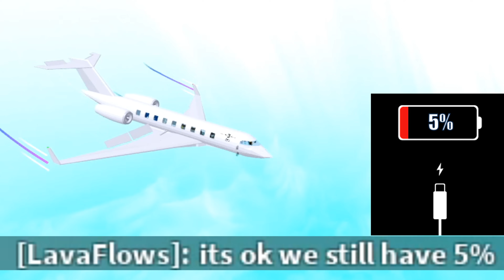EPIC Build Trick!! In Build A Boat For Treasure ROBLOX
A Build Trick Video! In this video, I UPGRADED MY PRIVATE PLANE With a NITRO BOOST It can go INSANELY FAST and can even go faster than a fighter jet! But it turns out that going too fast makes my plane EXPLODE.. Someone also tried to steal my plane!!! I hope you guys enjoy this Build Trick :D

BIG SHOUTOUT TO - le Yeeme for building the front and back of the jet!
                                   - Pancit for building the interiors AND CREATING THE                                                                           PLANE MECHANIC AND SPEED BOOST MECHANIC!!

More Build Tricks in the future :D

TimeStamps:
00:00 - Build Trick Showcase
04:03 - Autopilot Build Trick Tutorial
05:27 - Autopilot Build Trick  Complete
05:47 - Speed Boost Build Trick Tutorial
07:46 - Speed Boost Build Trick Complete
07:57 - My Next Epic Videos :D

                                                                     - Build showcases
                                                                     - Gold grinders
                                                                     - PvP battles